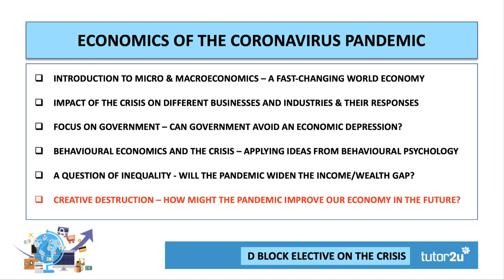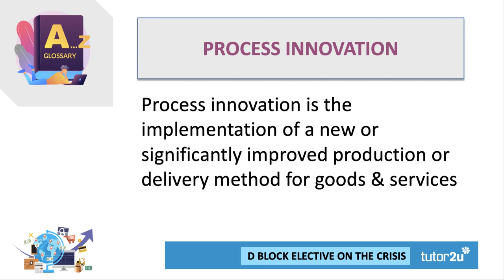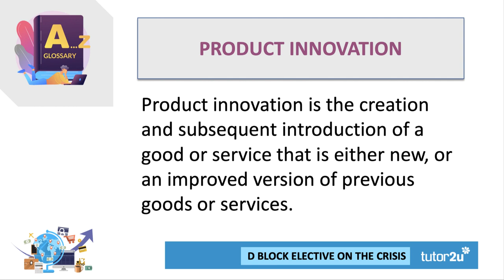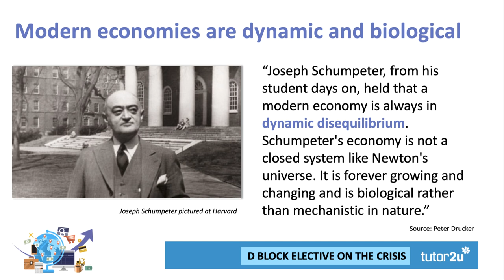Economics of the Crisis - Creative Destruction [Head Start in A-Level Economics]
Innovation and Schumpeter's concept and vision of creative destruction is considered in the first video of two on innovation during the coronavirus pandemic and economic crisis.